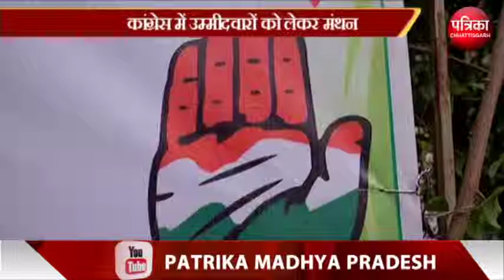कांग्रेस में उम्मीदवारों को लेकर मंथन - MP Patrika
कांग्रेस में उम्मीदवारों को लेकर मंथन